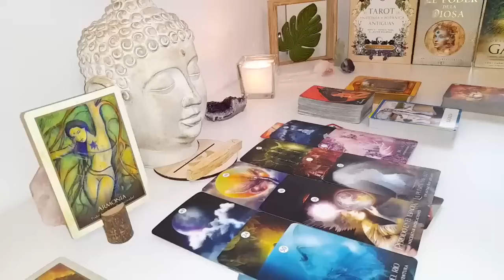TAURUS , YOU GOT THIS PLAYER LOSING THEIR MND..THINKING ABOUT YOU ROMANTICALLY!! MARCH 2024